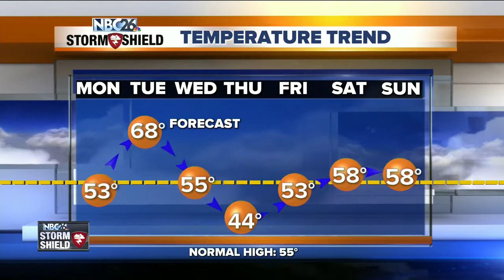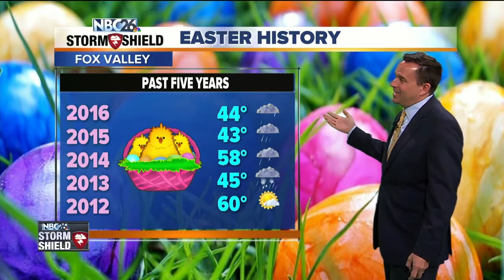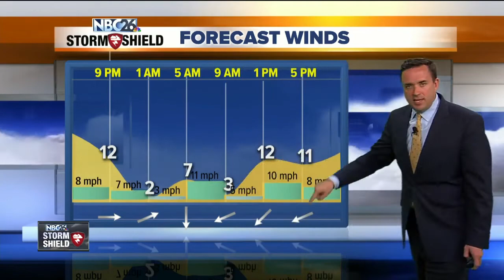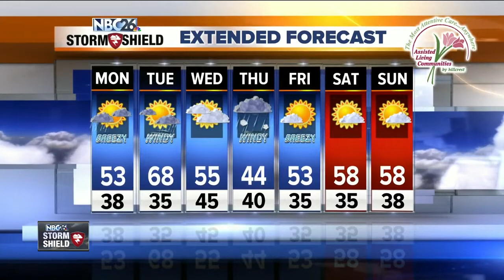Cameron's Forecast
Cooler Weather